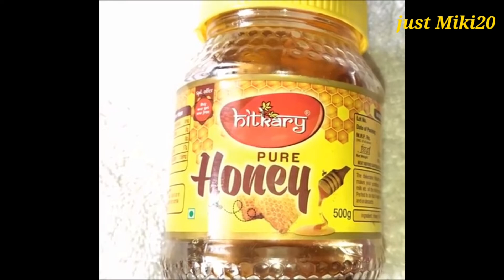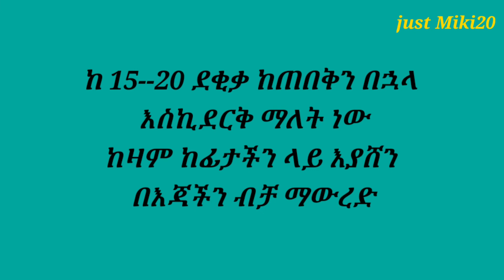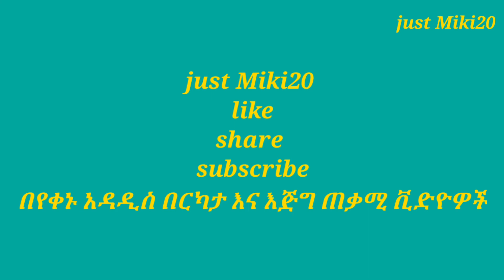አቦ አቦ የበደ በ 3 ቀናት ውስጥ ፊት ላይ የሚወጣ ፀጉር ማጥፊያማጥፊያ /የፊት ላይ ፀጉር ማጥፊያ/just Miki20/babi/Ashruka/Rita tube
የፊት ፀጉር ማጥፊያ